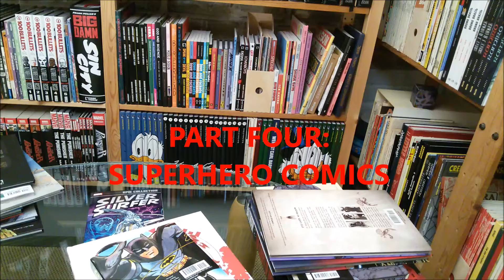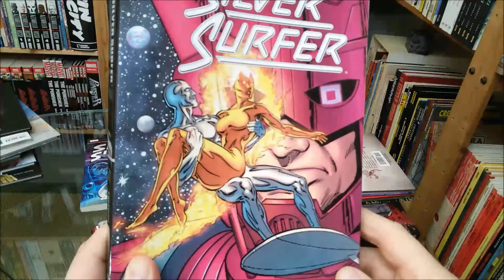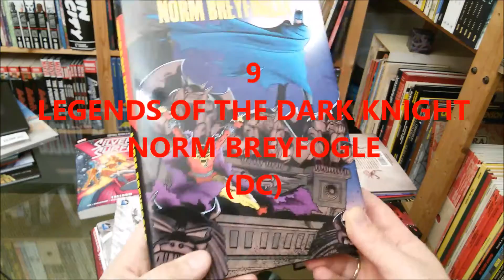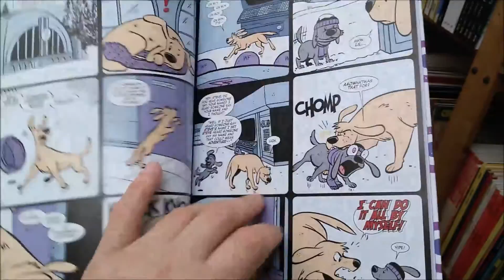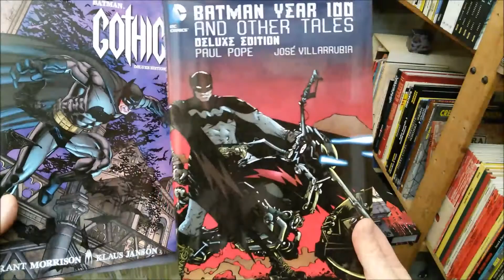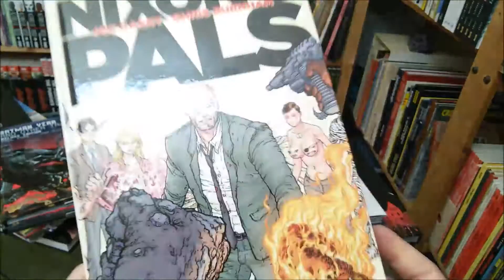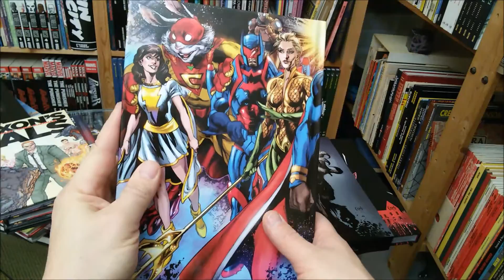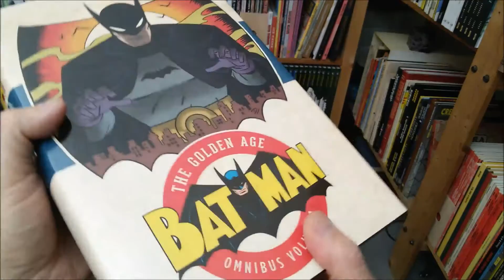panellogy 091 - best trades of 2015 #4 - superheroes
2015's best soft- or hardcover trades, graphic novels and omnibi with superhero-comics. It's maybe the most subjective one of my top ten lists with the best comics from 2015...
the other videos cover horror comics, wacky comics, crime comics, comics with sciencefiction, life & love & all the rest.

If you like these best of-videos you'll may check out the ones from last year (panellogy 051 to 055).